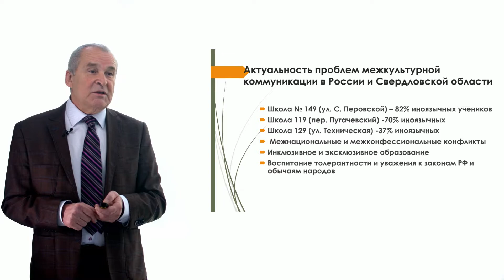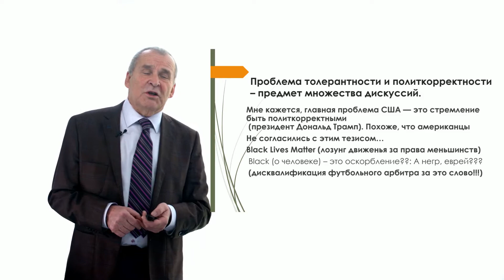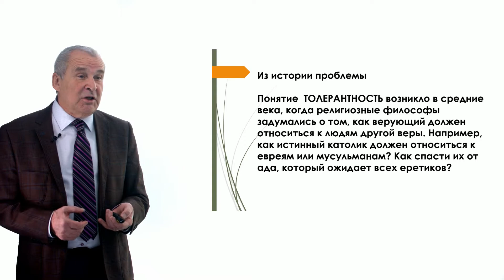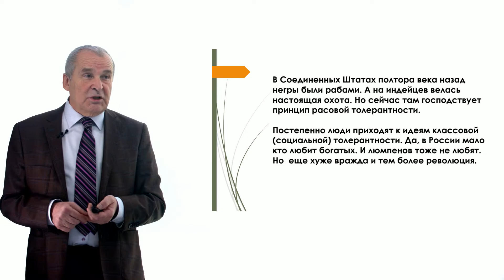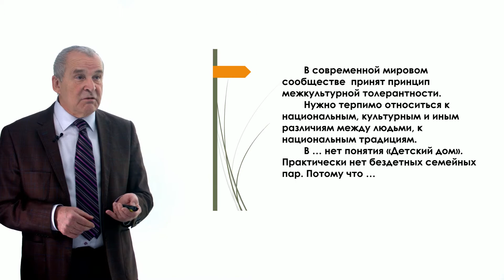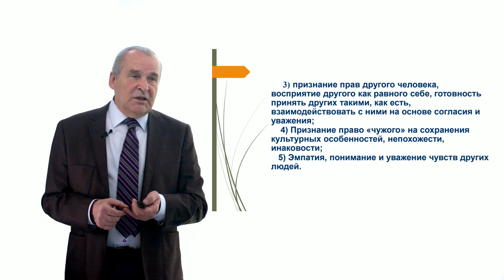А. П. Чудинов «Дискуссии о толерантности и политической корректности»